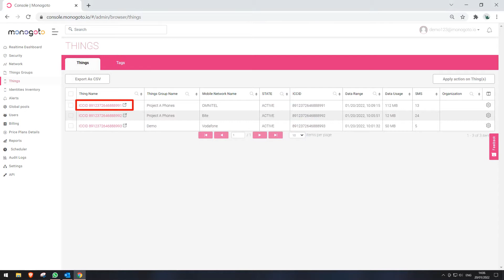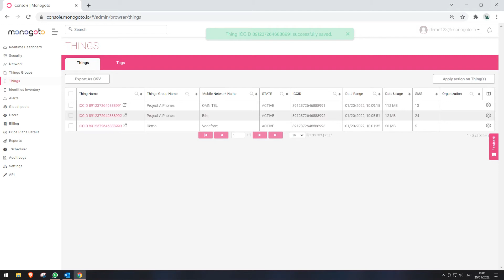Master IMEI Part 1 - How to Configure Thing to Work Only With One Device IMEI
Monogoto is a cellular provider, implementing global cellular connectivity alongside secure Private LTE networks. We offer our services and solutions for the IoT industry and high-profile organizations in more than 170 countries, enabling roaming capabilities worldwide, supporting 2G, 3G, 4G, LTE CAT-M1, NB-IoT, CBRS and eSIM technologies.

For more information about our services, please check our

Please note that you may also check our DOC for written monogoto guides